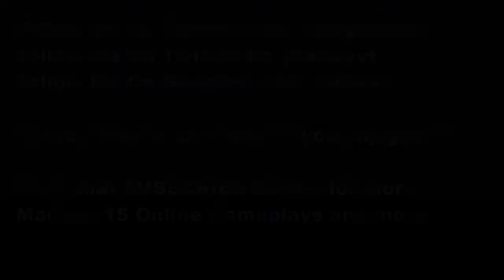MEGATRON VS. OPTIMUS PRIME IN A TIGHT BRITISH BATTLE Madden 15 Online Gameplay Cardinals vs. Lions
MEGATRON AND OPTIMUS PRIME square off as Patrick Peterson looks 2 shut down Calvin Johnson here in the lovely city of London